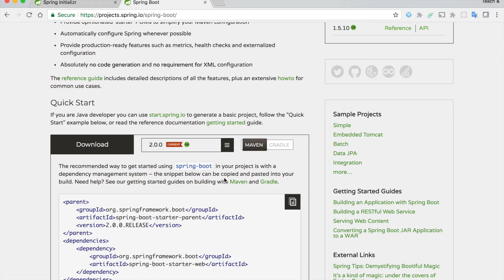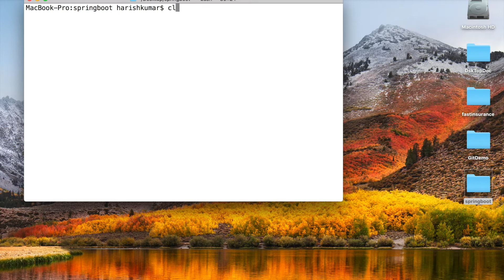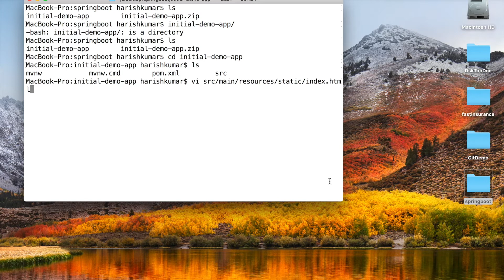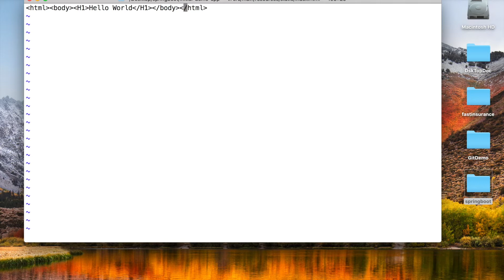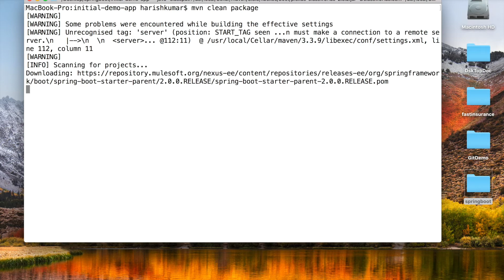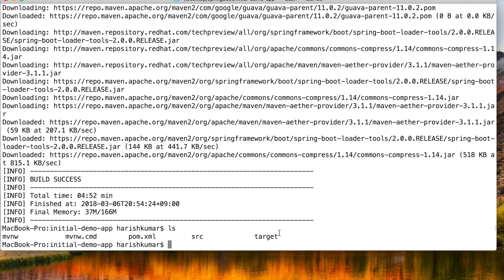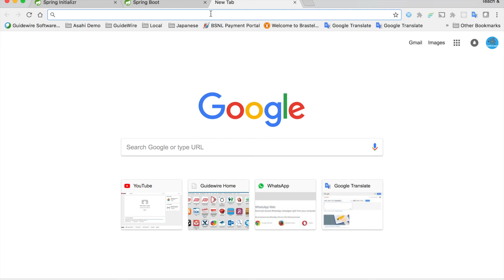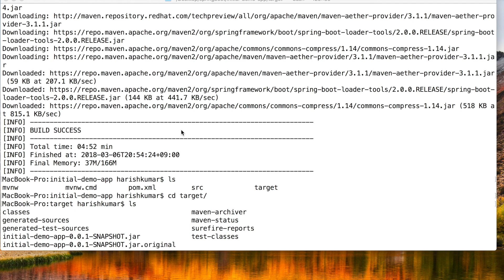Chapter 1 : Spring Boot - Getting started with Spring Boot application setup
Chapter 1 - Springboot - Getting started with Springboot

Tutorial series about Springboot, this video is introduction to initial application setup and many more chapter are coming soon in further weeks.